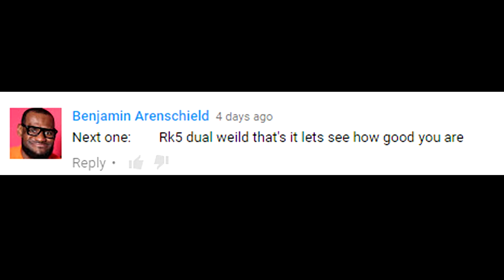Subscriber classes - Episode 2 : The Challenge